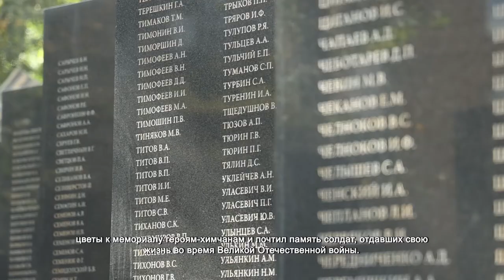Владимир Жириновский посетил городской округ Химки. 07.09.2021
Городской округ Химки посетил депутат Государственной Думы Владимир Жириновский. Владимир Вольфович возложил цветы к мемориалу героям-химчанам и почтил память солдат, отдавших свою жизнь во время Великой Отечественной войны.